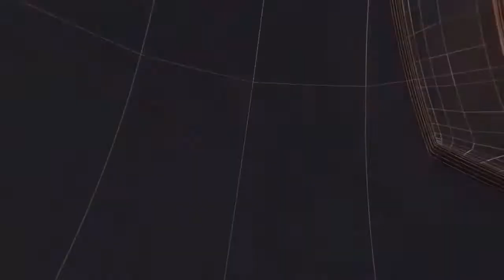प्रदेश में बढ़ रहे ओमीक्रॉन वैरीअंट को लेकर बलरामपुर में चिकित्सा प्रशासन अलर्ट II TODAY24 NEWS